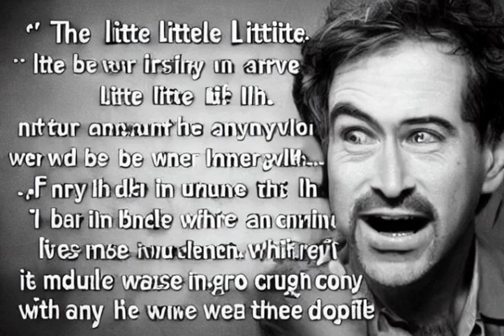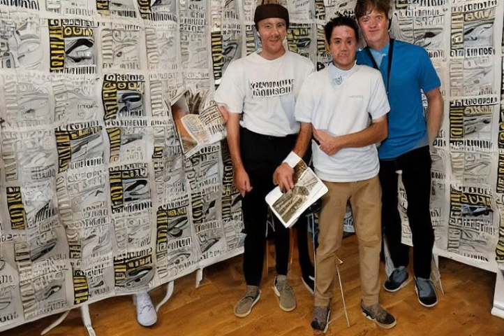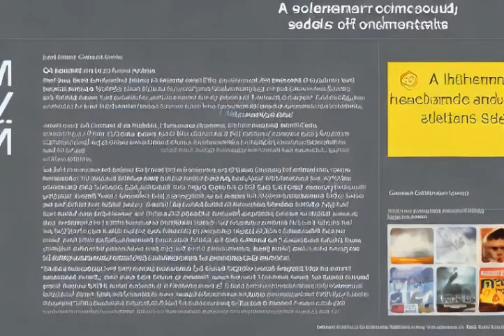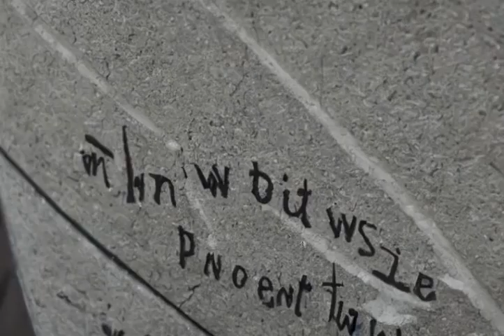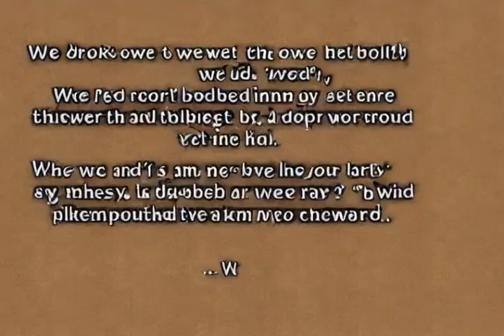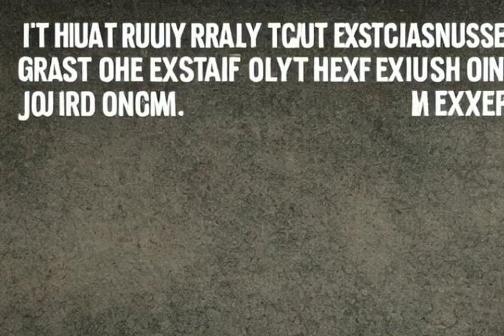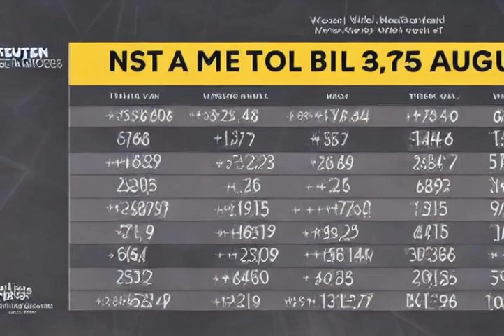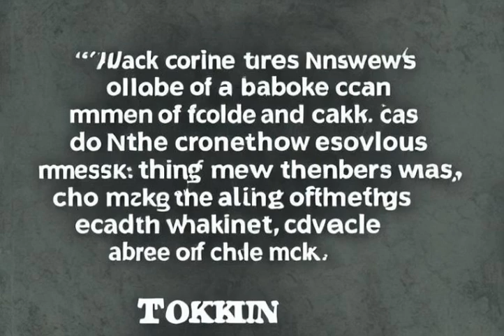The Lord of the Rings: The Rings of Power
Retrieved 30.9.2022